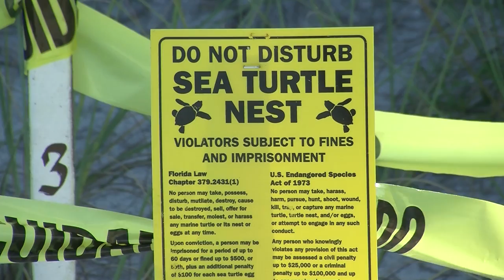Collier County Sea Turtle Nesting Season Update June 2015